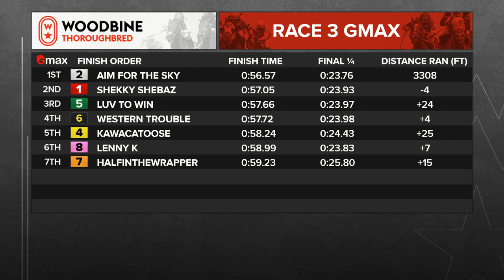Woodbine, Tbred, October 22, 2023 Race 3